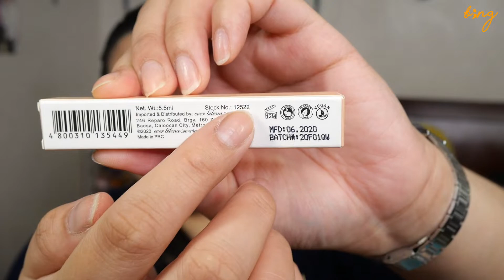CARELINE ACNE SPOT CONCEALER & OIL CONTROL MATTIFYING LOOSE POWDER REVIEW + WEAR TEST | Bing Castro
Hi, everyone! My name is Bing. I am a Filipino makeup artist and beauty and lifestyle vlogger/blogger. Welcome to The Project Awesome! :) In this video, I reviewed and did a wear test on Careline's newest products, Acne Spot Concealer and Oil Control Mattifying Loose Powder. I hope this helps. Enjoy! :)

PREVIOUS VIDEO (VICE X ANNE CLUTZ SUPER MEGA ULTRA CURL MASCARA VS MAYBELLINE THE FALSIES LASH LIFT)

Careline Acne Spot Concealer | Php185
- Oriental, Natural, Mocha, Cafe

Careline Oil Control Mattifying Loose Powder | Php220
- Sugar, Cinnamon